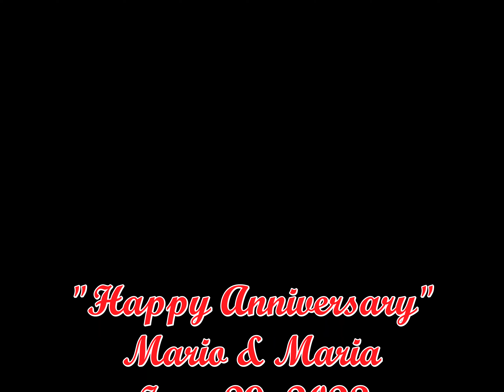Maria's Birthday, June 29, 2023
Celebrating my birthday and our anniversary!